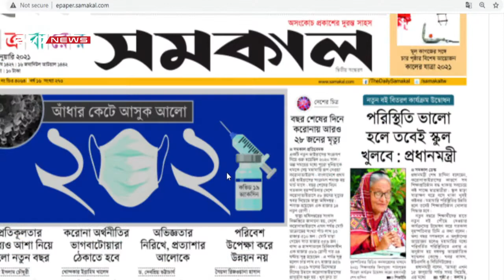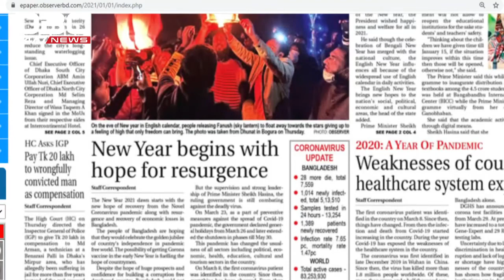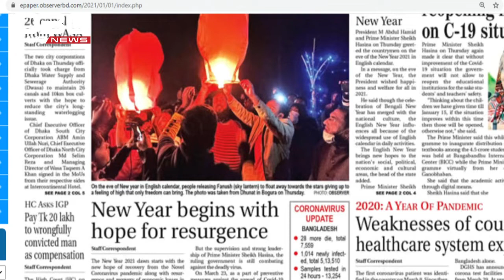দেশের শীর্ষস্থানীয় পত্রিকাগুলোর শিরোনাম